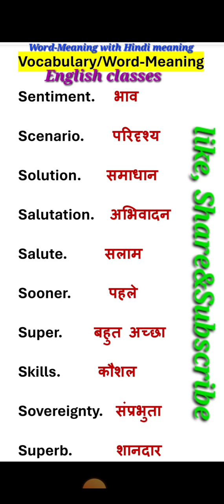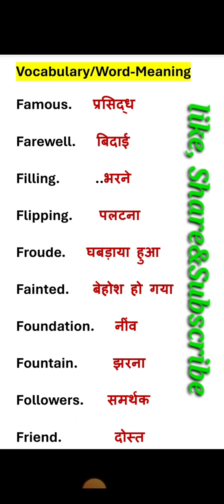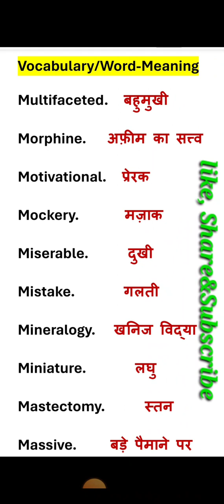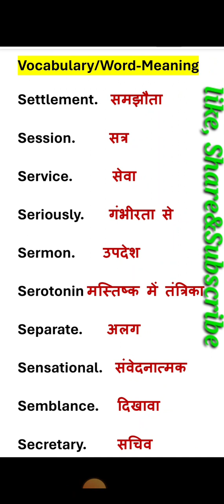100+Word-Meaning/Vocabulary with Hindi explanation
100+Word-Meaning/Vocabulary  with Hindi explanation